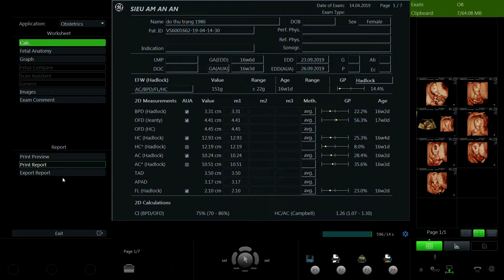ĐỖ THU TRANG